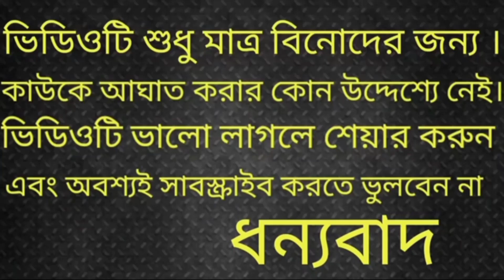এযুগের নিব্বা নিব্বি প্রেম.sinturoy0636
এই video টা kono bakti gto manuske agath kore kra hoini . অবিশ্বাস বলে কিছুই নেই বর্তমানে এই কলিযুগে সবই সম্ভব .